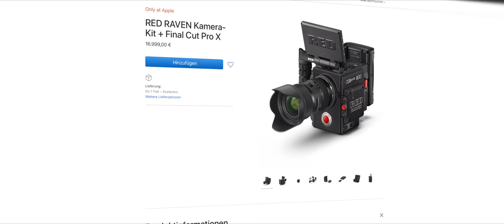Mein LIEBLINGS-OBJEKTIV! - Sigma 18-35 1.8 ART - Review für Filmmaker!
In diesem Video erkläre ich, warum das Sigma 18-35 Art Objektiv mein Lieblingsobjektiv ist :)

➤ *Objektiv kaufen

➤ *Musik aus diesem Video (erhalte zwei Monate gratis, wenn du dich über meinen Link bei Artlist registrierst)

Vielen Dank an meinen Praktikanten Marcel für den Support beim Dreh und Schnitt: